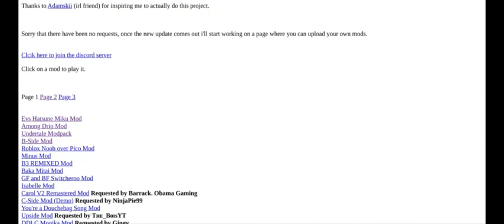Our Girlfriend got HUGE - Friday Night Funkin part 2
Today I finish up the final weeks. when I am able to play on my brother's computer I will play the actual game and the actual mods.